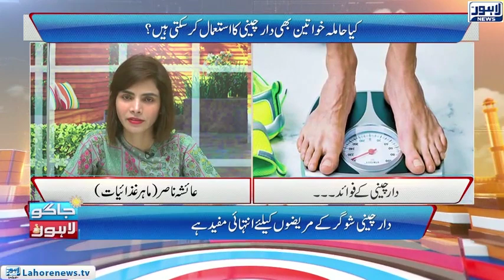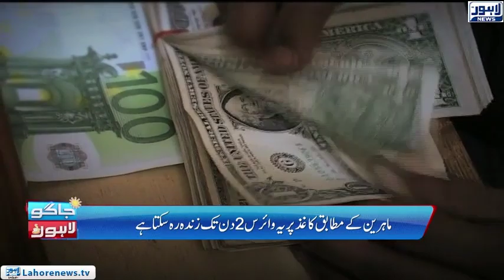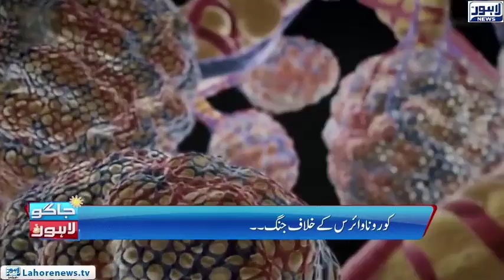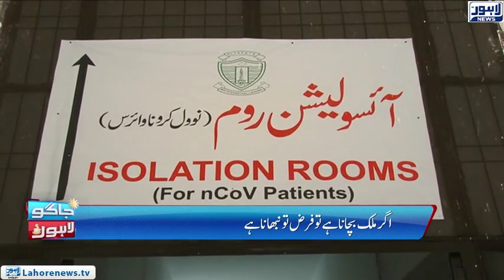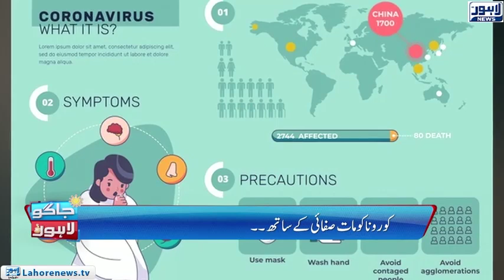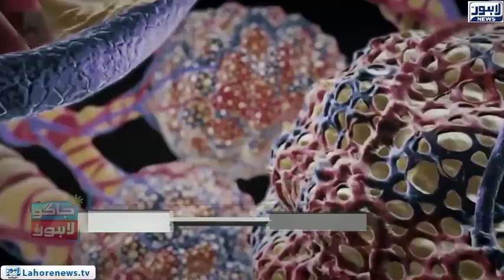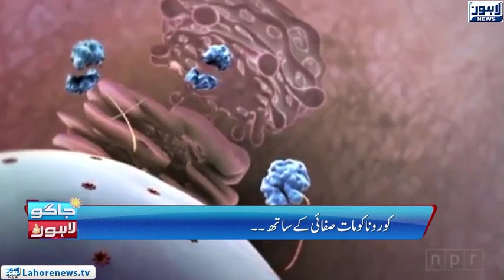Coronavirs: Mobile Phones aur Currency Note bari waja | Doctors ko Khiraj Tehseen | Jaago Lahore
Coronavirs: Mobile Phones aur Currency Note bari waja Qarar | Lahore News HD ki janib se Doctors aur Nurses ko Khiraj Tehseen aur Actor Qavi Khan aur Singer Jawad Ahmad ki Guftugo | Jaago Lahore EP-978 | Lahore News HD